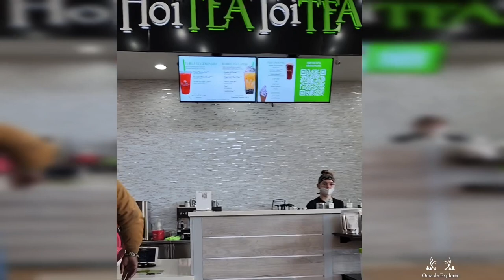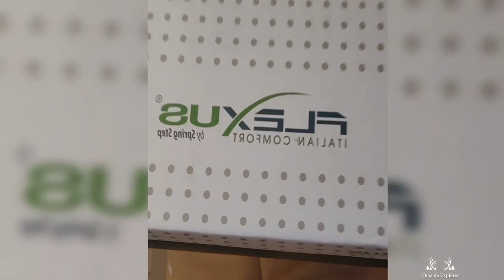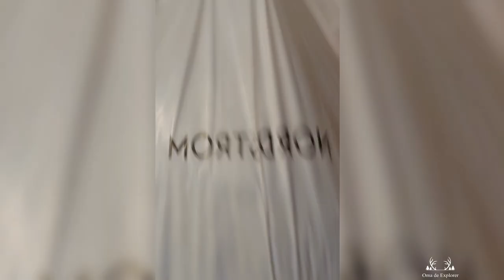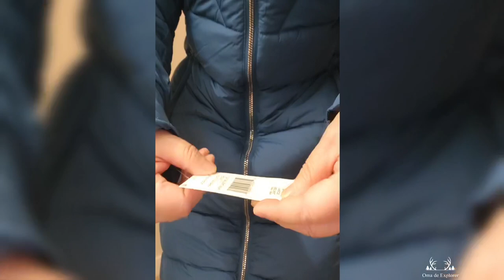Quick Winter Shopping at Keystone Mall | Carmel, Indiana | travelnurselife | Late Upload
I did a quick winter shopping before Christmas 2022. According to the TV weather report, there is going to be a bad winter storm coming to Indiana, so I’d better be prepared for this.